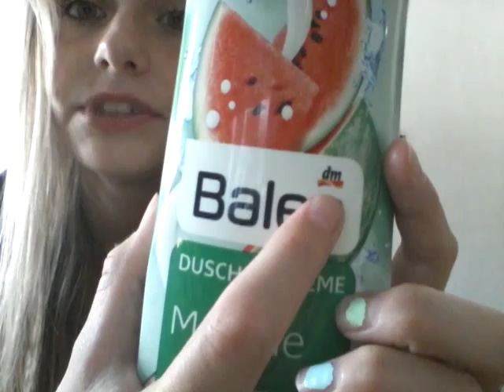Favoris du mois d'Août et top or flop 💘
Hello les amour aujourd'hui je vous retrouve pour une vidéo deux en un pour un favoris du moment et top or flop voilà bisous et abonnée vous 😘💘